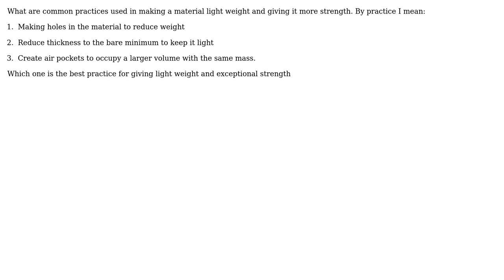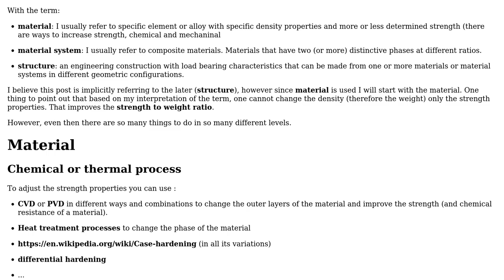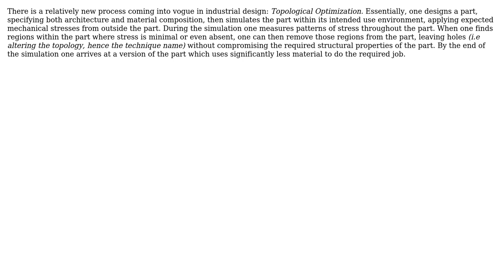Engineering: Practices used for making a material light weight and giving it more strength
With thanks & praise to God, and with thanks to the many people who have made this project possible! | Content (except music & images) licensed under CC BY-SA | Music | Images & others | With thanks to user PMar user NMech user Millie user kamran and the Stack Exchange Network Trademarks are property of their respective owners. You are responsible for your own actions.